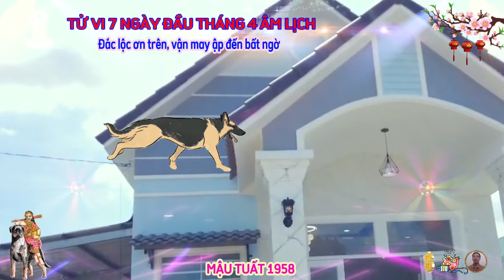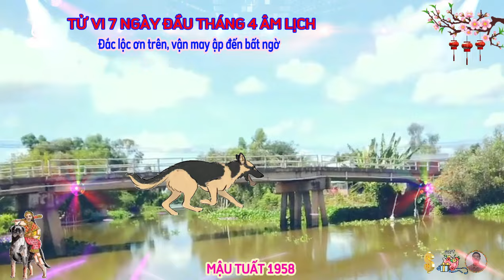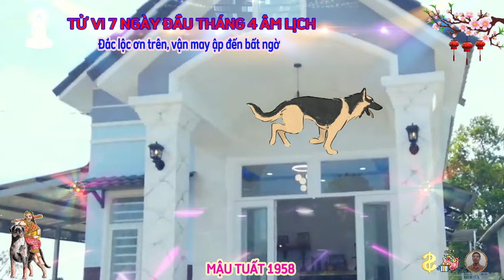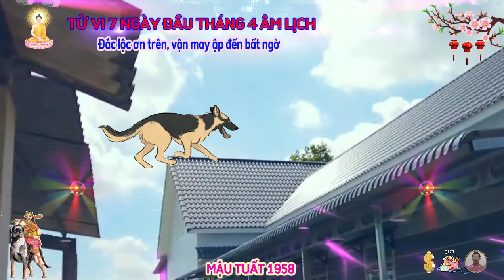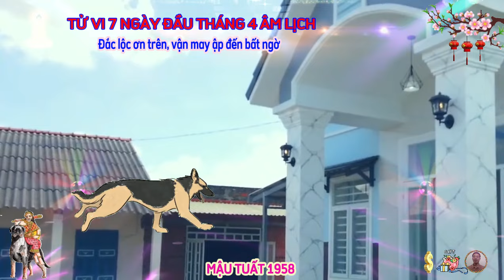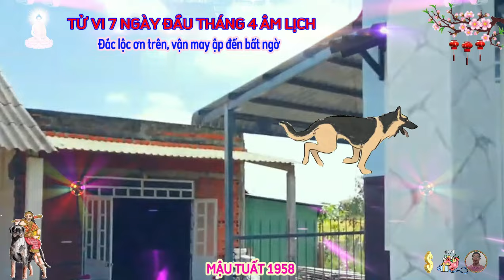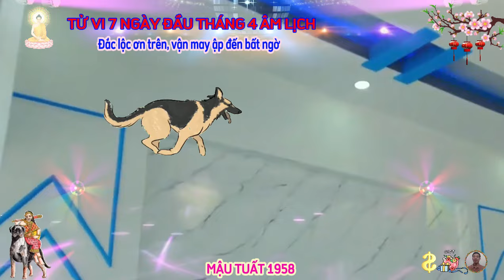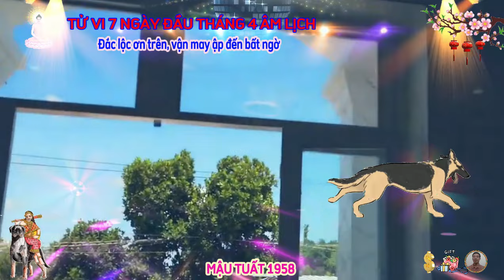🔴 Đúng 7 ngày đầu Tháng 4 âm, MẬU TUẤT 1958, TIN VUI TỚI TẤP, TRÚNG SỐ LIÊN TIẾP, ĐỔI ĐỜI CỰC GIÀU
trong 7 ngày đầu tháng tư âm lịch. về chuyện gia đạo của tuổi mậu tuất trong thời gian này, thì lại có lắm nỗi gian truân, ngũ hành tương khắc cho thấy, vợ chồng con cháu của bản mệnh sẽ mâu thuẫn với nhau, dù nguyên nhân có thể rất nhỏ nhặt, bản mệnh không thể ép buộc người thân phải làm theo mọi mong muốn của mình, hãy thử đặt mình vào vị trí của người ấy, hạ cái tôi xuống một chút, có thể bạn sẽ nhìn nhận mọi việc theo hướng khác.